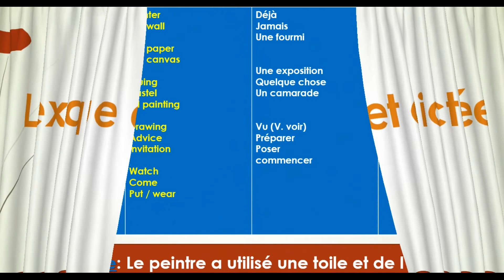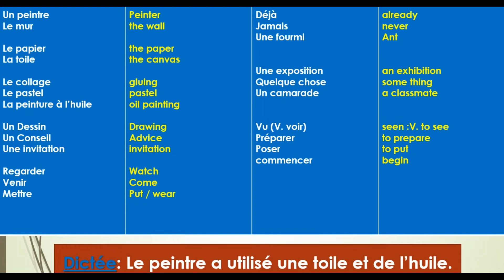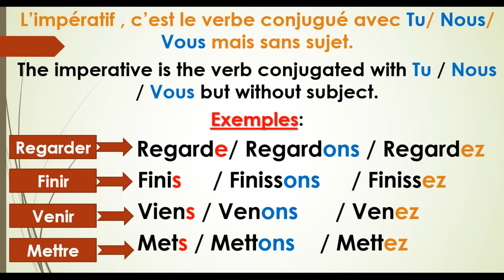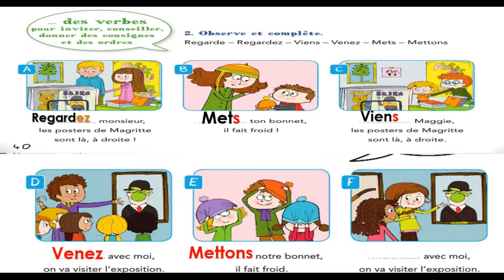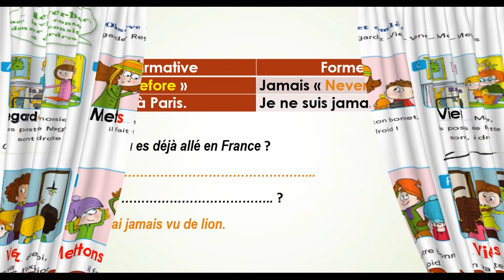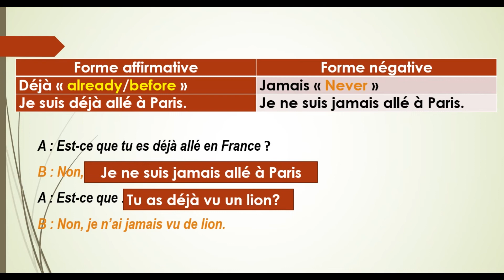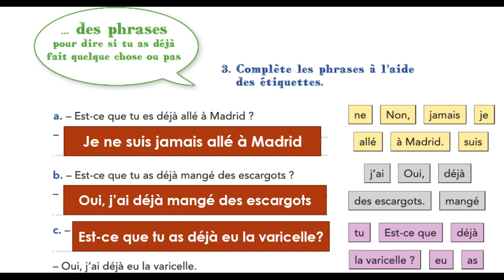Gr6 Classe Inversée S9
Flipped Class Gr6 - Week9